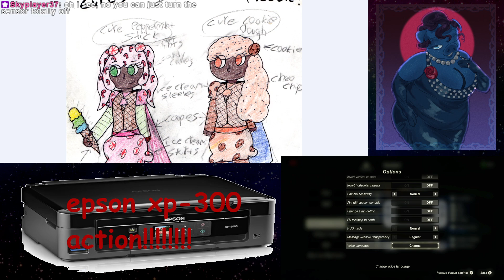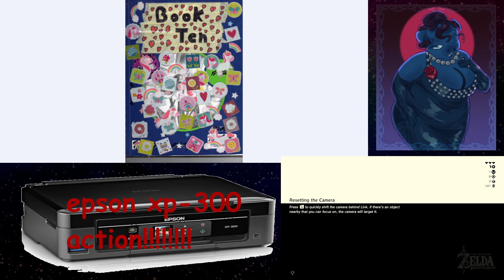Ryan plays TLOZ: Breath of the Wild! Part 2 (& Art)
STREAMED 5/27/23